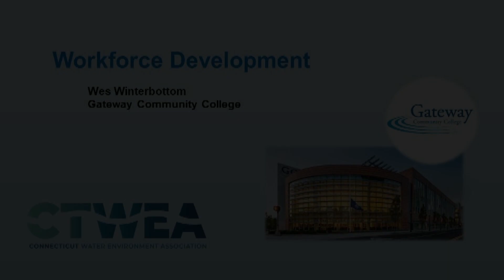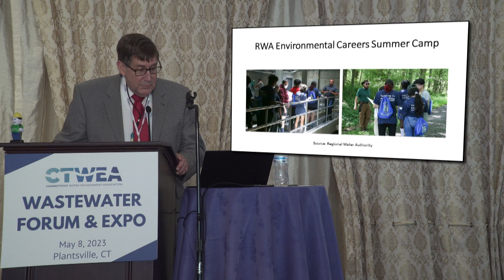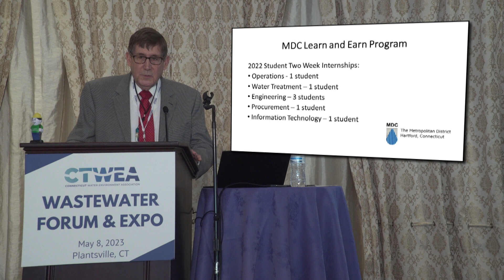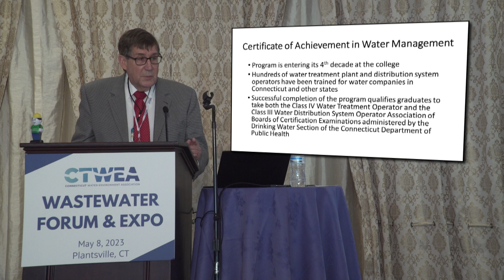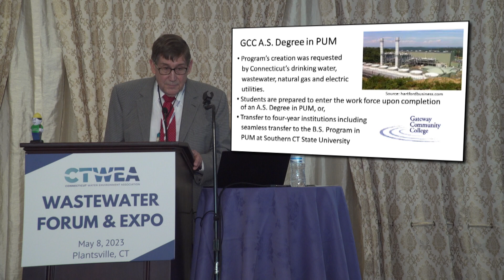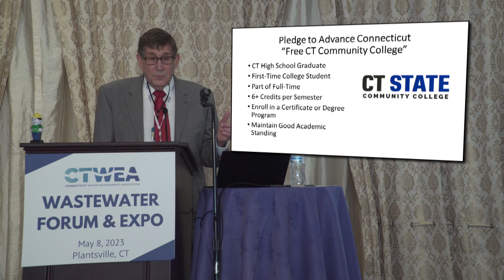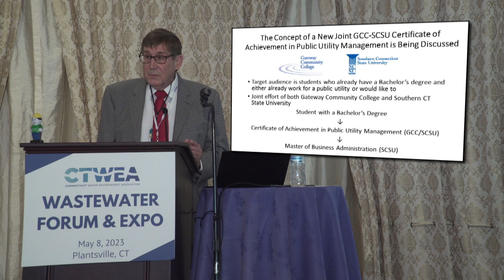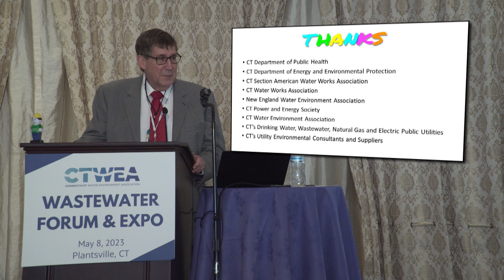SPRING 2023 07 WORKFORCE DEVELOPMENT WES WINTERBOTTOM